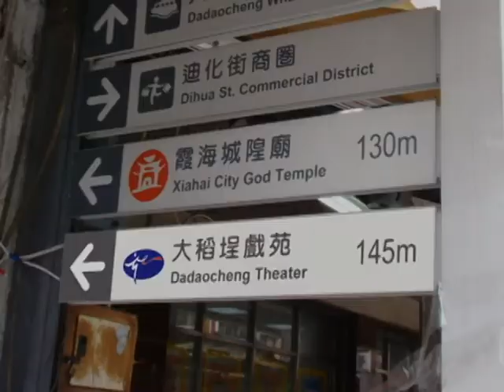臺北市立社會教育館 － 大稻埕戲苑 簡介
臺北市立社會教育館【大稻埕戲苑】
一個看戲的好所在、傳統戲曲的新舞台

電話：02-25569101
地址：103臺北市大同區迪化街一段21號8、9樓